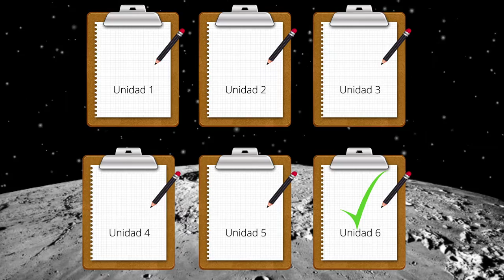Intro matemáticas nuevo